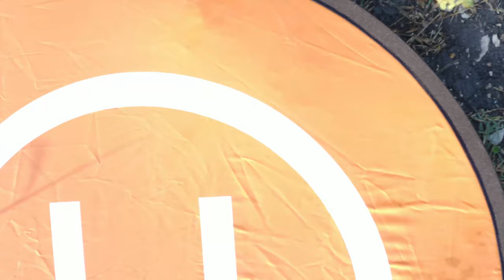Maiden Flight of Hummingbird One - DJI Mavic 2 Pro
My first meaningful flight of the DJI Mavic 2
Pro.  Climbed to an altitude of about 30 feet maximum.  Filmed at Hardberger Park in San Antonio, TX.  Objective: Practice